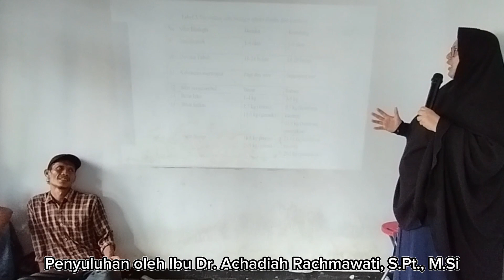Penyuluhan Usaha Ternak Domba di buffer zone Cagar Alam Besowo Kediri (3 Menit)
Selamat datang di saluran kami👋😊,
Video ini akan membawa Anda ke dalam dunia yang penuh dengan potensi dan peluang dalam usaha ternak domba di buffer zone Cagar Alam Besowo Kediri. Kami telah mengabadikan momen berharga saat para ahli peternakan berbagi pengetahuan mendalam mereka tentang strategi yang efektif untuk memulai dan mengelola usaha ternak domba di daerah Desa Besowo.

Terima kasih telah bergabung dengan kami, dan selamat menonton😁